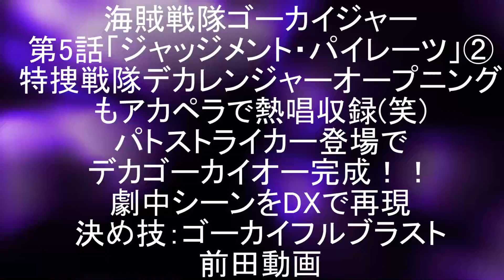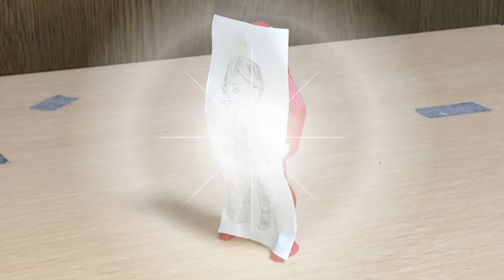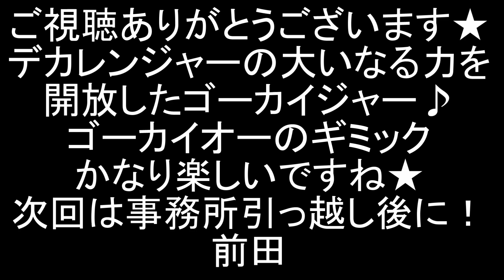海賊戦隊ゴーカイジャー 第5話② 撃ちまくれデカゴーカイオー！デカレンOPも♪デカレンジャーの大いなる力開放！劇中シーンをDXで再現！Power Rangers Super Megaforce EP5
東映特撮Youtube Officialにて配信スタート♪スーパー戦隊シリーズ第35作！
海賊戦隊ゴーカイジャー第5話「ジャッジメント・パイレーツ」劇中シーンをDXで再現しました。
パート②。

自分をかばって怪我を負ったドギー・クルーガーを、借りを返すためと助けたマーベラス。
警察官の職務を果たしただけというドギーは、マーベラスの話す海賊の誇りを信じることに！
手錠をはずしてもらったマーベラスは、ミサイル発射の阻止へ向かう！
そしてデカレンジャーの大いなる力を引き出すことに成功したゴーカイジャーの前に、パトストライカーが出現！
デカゴーカイオーが誕生し、激しい銃撃戦が幕を開ける！

今回の敵・ブラムドをタイムロボβ（未来戦隊タイムレンジャー）にやってもらいました。

2020年1月9日に視聴者様を対象に年齢層のアンケートを実施して、下記の結果を得ました。
30歳以上(30 years or older) 58%
20歳以上(20 years or older) 12%
15-19歳(15 to 19 years) 12%
13-14歳(13 or 14) 8%
12歳未満(Under 12) 10%